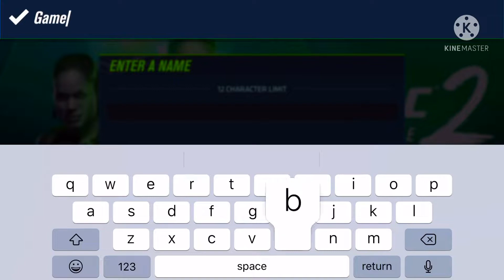UFC Mobile 2 - Gameplay Walkthrough Part 1 - Tutorial (IOS, Android) - EA Sports UFC Mobile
UFC Mobile 2 - Gameplay Walkthrough Part 1 - Tutorial (IOS, Android).

EA Sports UFC 2 is a mixed martial arts fighting video game developed by EA Canada, and published in March 2016 by Electronic Arts for PlayStation 4 and Xbox One. The sequel to 2014's EA Sports UFC, it is based on the Ultimate Fighting Championship (UFC) brand. The game's cover art features Ronda Rousey and Conor McGregor.

Gameplay heavily resembles real UFC fights. The player can select from over 250 fighters and may customize various aspects of the fight, such as the rules. The fighter can perform an array of attacks, such as kicks, punches, grapples, submissions, and takedowns. The player can fight in a variety of game modes, including the career and ultimate team modes. The player can create customizable fighters and the game features both male and female fighters.

The game was announced in November 2015. When developing the game, EA Canada took into consideration a large amount of fan feedback that was given from the previous game. EA Canada hoped that by listening to fans' criticisms of the first game, EA Sports UFC 2 would be drastically improved over the previous game. Many additions were made in an effort to prove this.

EA Sports UFC 2 received generally positive reviews from critics upon release. Many publications were in agreement that the visuals were the game's strongest aspect. Other features that were praised include the improvements made over the previous game and the large roster of fighters. The main criticisms were concerning the lack of depth in some of the game modes, particularly the career mode, as well as the poor tutorials, and the inconsistent physics and controls.